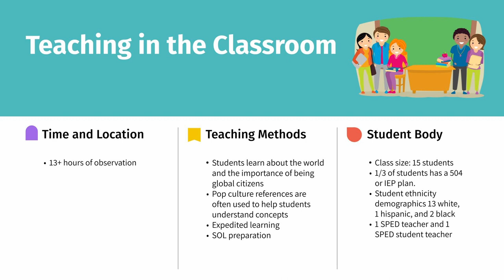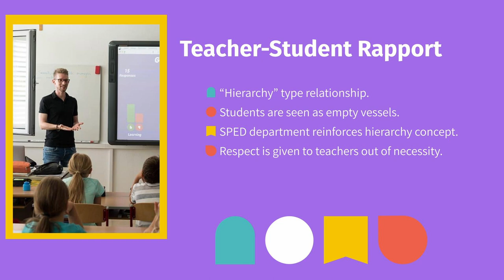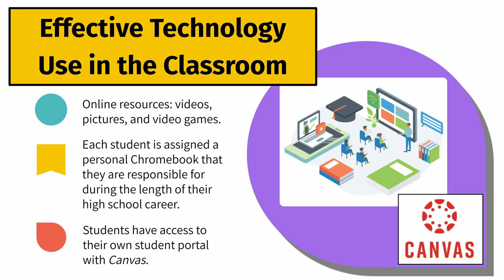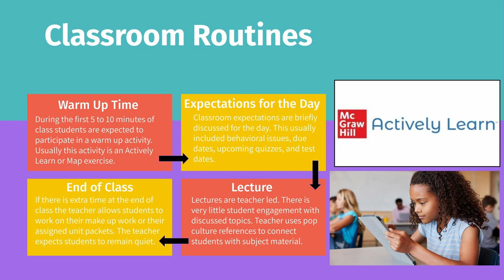Ethnographic Presentation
ODU TLED 608
By Ian Berry